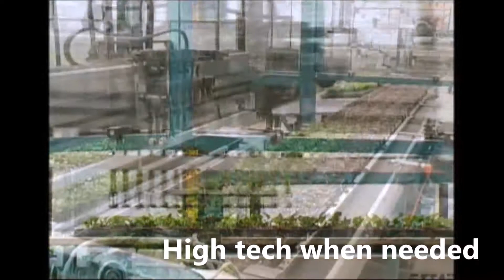Long life trays help automate your nursery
There are many reasons to purchase the Quickpot tray from Herkuplast, but to summarize, cost of ownership (10 years or more in most cases), opportunities to automate processes and a great growing environment are the 3 main categories.